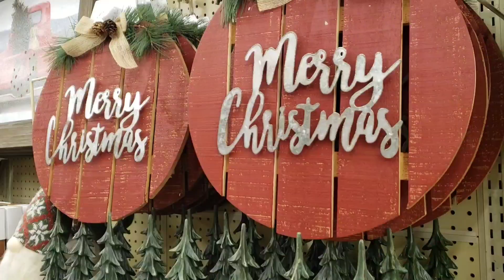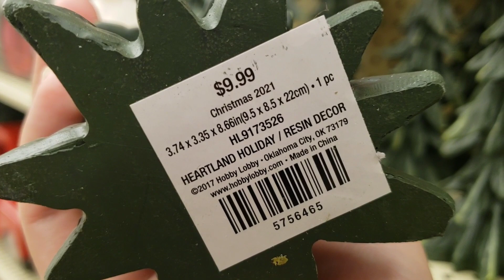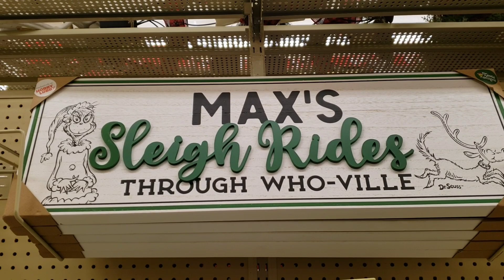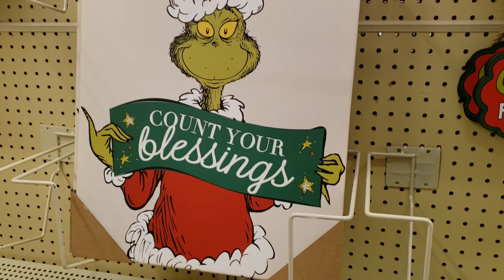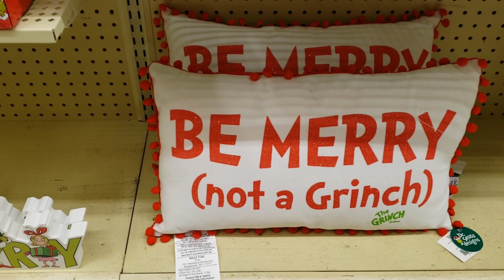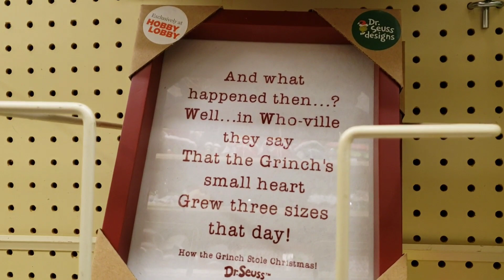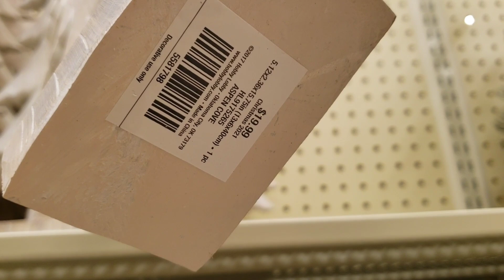HOBBY LOBBY CHRISTMAS 2021 - New Christmas Finds 10/05/2021 - Grinchmas Decor 2021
Grinchmas Decor 2021
Christmas Decor 2021 at Hobby Lobby
Tabletop Christmas Decor
Christmas Nutcracker Decor
Mini Christmas Tree Decor
Colorful Christmas Decor
Dinosaur Christmas Decor